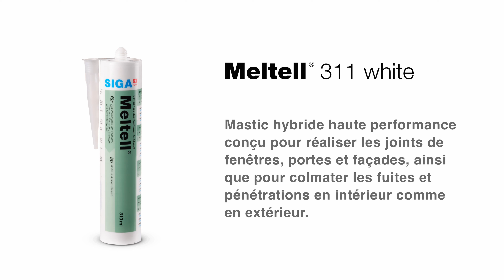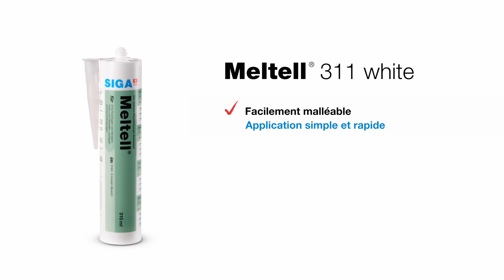Calfeutrer une fenêtre avec le mastic SIGA Meltell®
Découvrez dans cette vidéo comment bien étancher des joints de fenêtre avec le mastic Meltell®. C’est un mastic hybride haute performance conçu pour les joints de fenêtres, portes et façades et convient également pour colmater les fuites et les pénétrations en intérieur comme en extérieur. Meltell® se distingue par son extrême flexibilité, sa grande facilité d’application au pistolet, sa finition lisse et son incroyable résistance.

Meltell® peut être peint ou verni en toute facilité. Il polymérise particulièrement bien sous l’action de l’humidité et affiche donc une résistance extrême aux intempéries. Meltell® adhère facilement à différentes surfaces et est compatible avec tous les produits SIGA disponibles sur le marché. Ce mastic peut très bien s’appliquer à partir d’une température de  -10 °C.